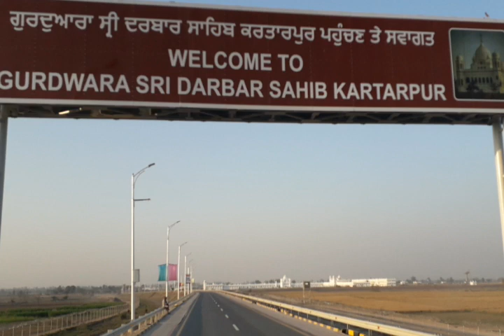kartarpur Entry gate zero point....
Pak ,India Ranger control